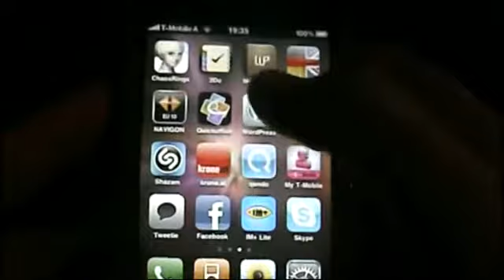AppStore: Chaos Rings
Eine kurze Demo von Chaos Ring.